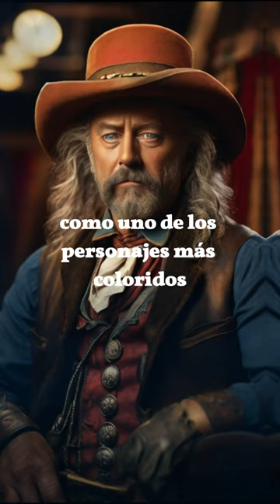¿Conocías la historia de Buffalo Bill?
Descubre las historias mas sorprendentes en un minuto sin salir de este canal.
Hoy la aterradora historia de las brujas de Salem un acontecimiento que inspiro decenas de peliculas y mitos populares.
Prepárate para conocer las historias mas fascinantes de la humanidad!historiasincreíbles